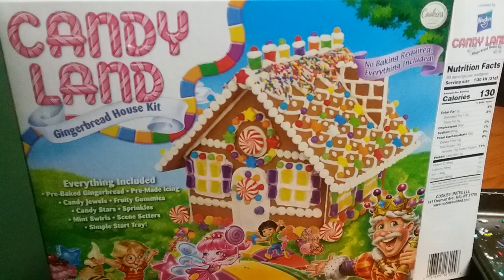Happy New Year everyone!!!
Hope you had a great 2018. I did! :)